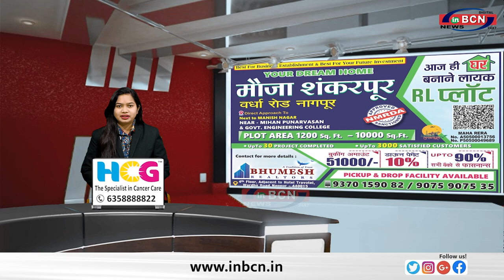गणेश मंदिर टेकड़ी में तिल चतुर्थी 29 जनवरी को पारंपरिक श्रद्धा एवं उत्साह से मनाया जाएगा